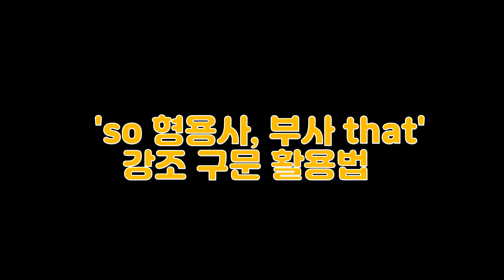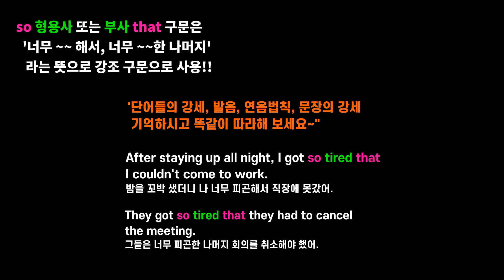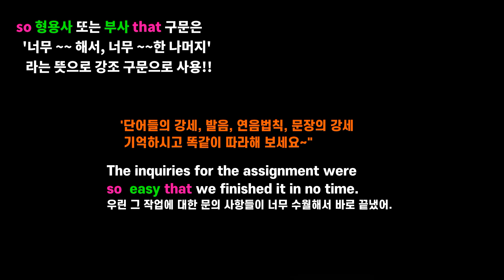[영어회화]'so~that' 의 핵심, 정확히 익히고 유창하게 표현하기~!!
so형용사부사that, 너무~해서,
강조구문, 확실히 익히는 시간 되시고,
유창하게말하는실력, 내것이 되게하는
시간 되시길 바람니다~!!
영어연습 항상 문장으로 하시고, 영어의 핵심을 통해서
쉬워지는 영어로, 원어민 끕으로 한단계 한단계 올라가는
자신있는 영어실력을 경험해 보시길 바람니다~!!

동영상 시청하시다 궁금한점 생기면
   언제든 댓글 남겨주세요 ~!!

  감사합니다~❤️💕❤️~
   되어줍니다~❤️💕❤️~